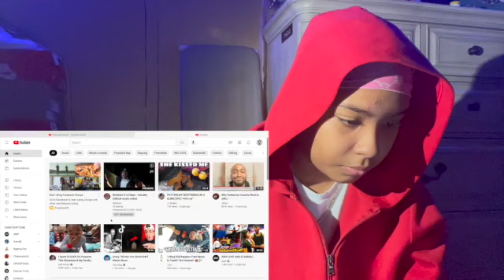Industry- Nick Dolo ft.Lil Napz *OFFICIAL REACTION❗️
VIDEO IS OUT NOW LISTEN & TAP IN🔥‼️